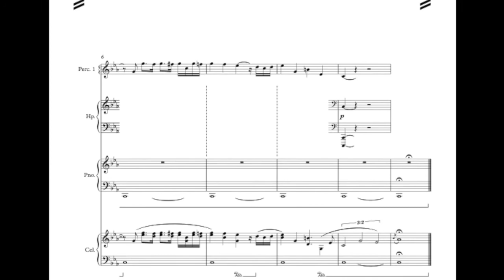Antonis Anestis - Neal's death (Lost poets)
From the theatrical play "Lost poets", based on the film "Dead poets society" written by Tom Schulman. Directed by Vasilis Issopoulos. First presented at the Fargani theatre, October 2015